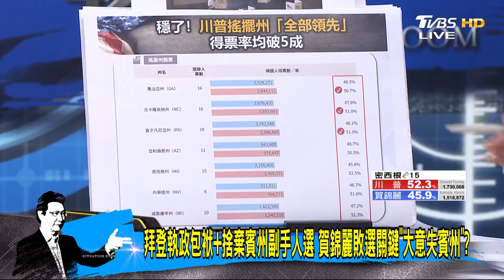賀錦麗取消所有公開行程不對外發言 一路落後川普大勢已去？少康戰情室 20241106